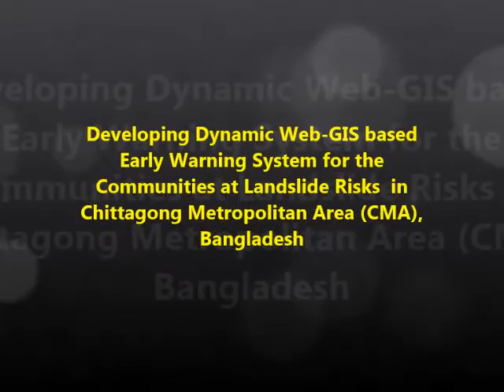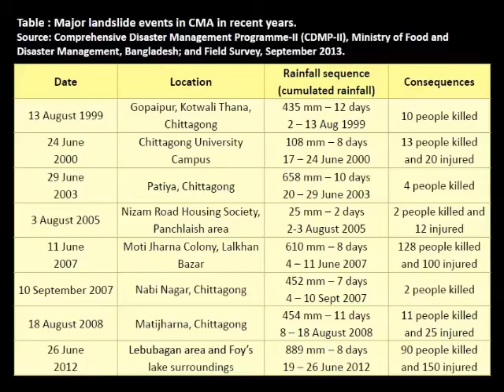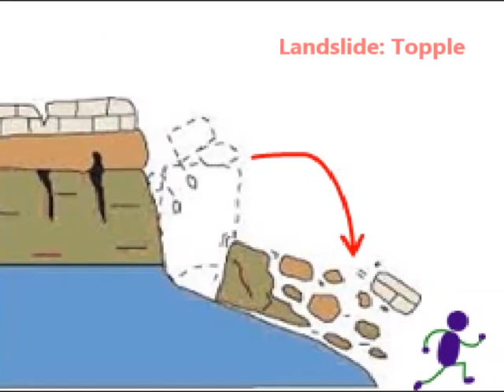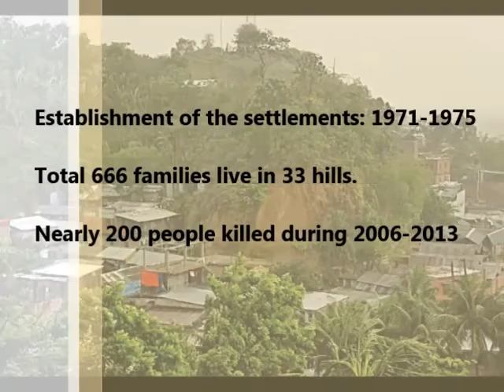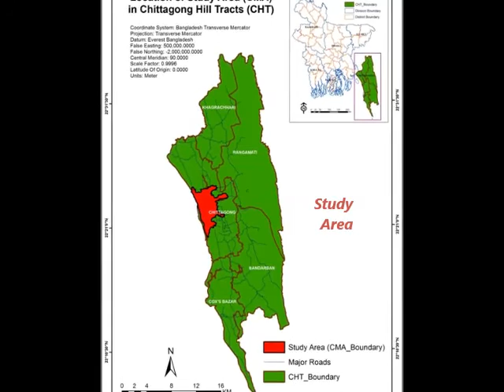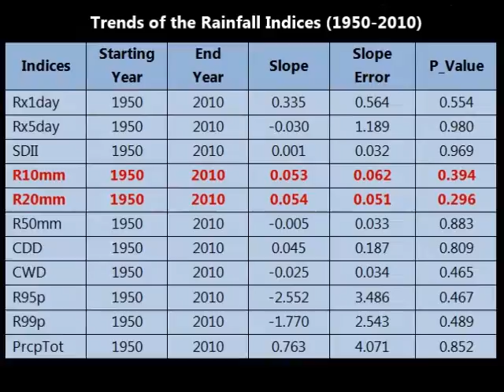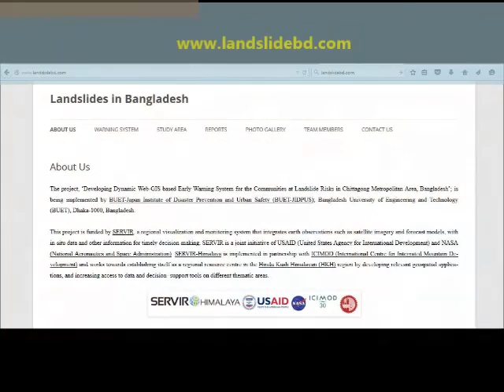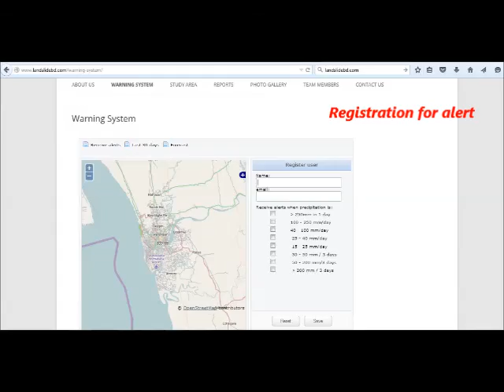Landslides in Chittagong City_Final Documentary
The project, ‘Developing Dynamic Web-GIS based Early Warning System for the Communities Living with Landslide Risks in Chittagong Metropolitan Area, Bangladesh’; was implemented by BUET-Japan Institute of Disaster Prevention and Urban Safety (BUET-JIDPUS); Bangladesh University of Engineering and Technology (BUET), Dhaka, Bangladesh.

This project was funded by SERVIR, a regional visualization and monitoring system that integrates earth observations such as satellite imagery and forecast models, with in-situ data and other information for timely decision-making. SERVIR is a joint initiative of USAID (United States Agency for International Development) and NASA (National Aeronautics and Space Administration).